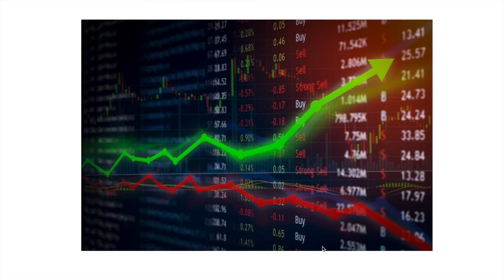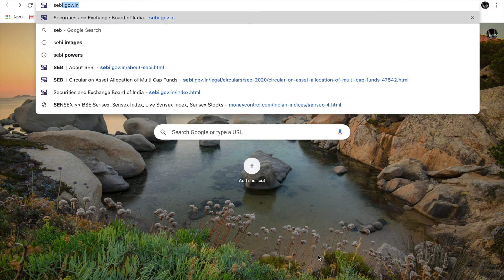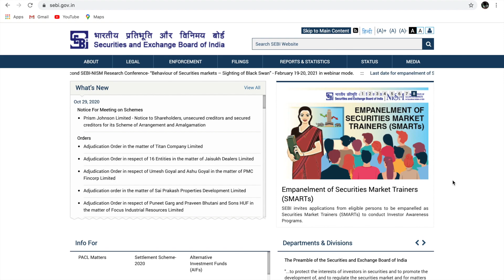what is sebi?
Open free Demat account with offers with up stocks what is sebi in Telugu? My twitter account